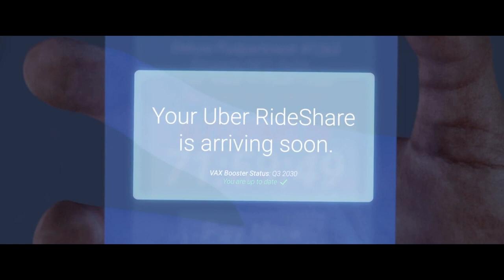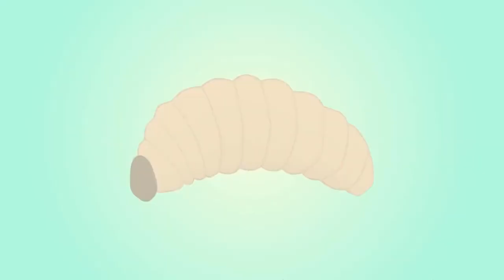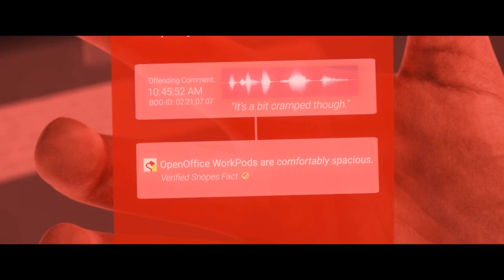Sustainable Lies "Smart City Called The Line"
What if we could start again? THE LINE rethinks everything we know about how people live, work, and play. A 170 km-long vertical city, designed around people, rather than cars. A revolution in urban living. A city that delivers new wonders for the world.